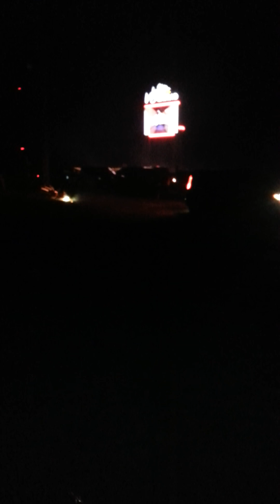Xzamoria first 4th of july